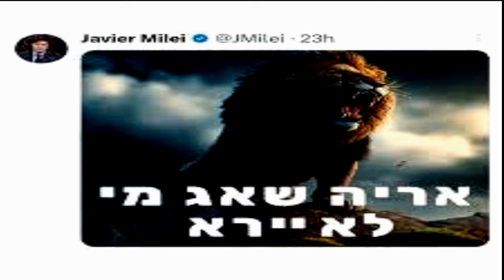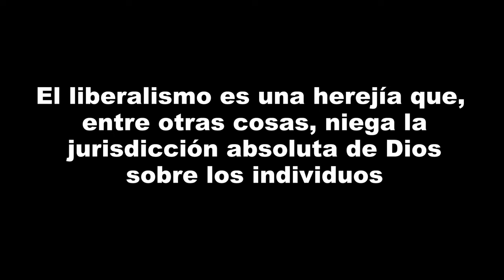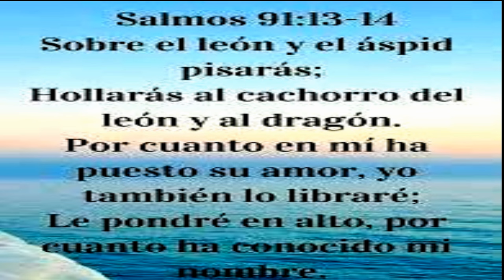parravicini Javier Milei el hombre dios con minúscula. Que rol cumple en las Profecías?